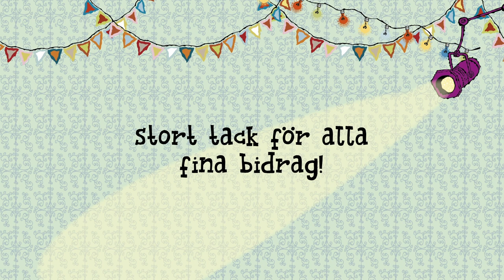Dansbandet Errols nya mega-hit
I den senaste boken om LasseMajas detektivbyrå: "Musikmysteriet", får vi möta dansbandet Errols som är på turné genom Valleby. Bandets mega-hit "När måsarna sover" är en riktig publikfavorit, men den börjar bli något uttjatad. Bandets låtskrivare Errol Wiiking behövde lite hjälp på traven med inspiration för en ny mega-hit.

Vi gick då ut med en musiktävling där Yankho Kamwendo tog fram en svängig melodislinga och vi efterlyste hjälp med låttexten, där alla som ville fick delta i musiktävlingen genom att skicka in sitt förslag på passande låttext.

Här har vi det vinnande bidraget!
Text: Klass 3A på Ljungskileskolan i Uddevalla